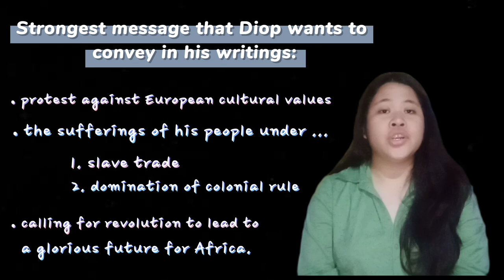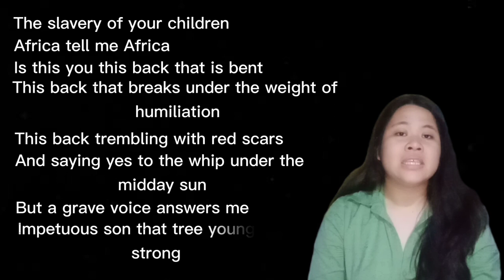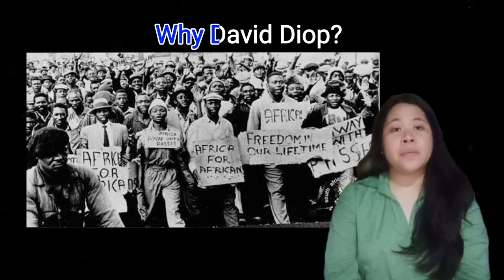My Favorite Afro-asian Poet